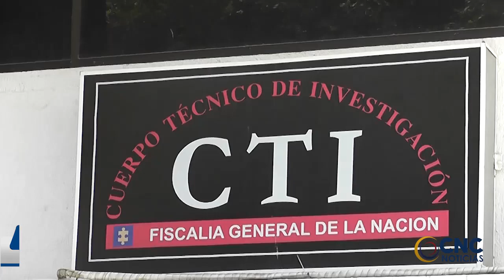EL MONSTRUO DE LA CUARTA FUE ACUSADO DE VIOLAR A 15 NIÑOS